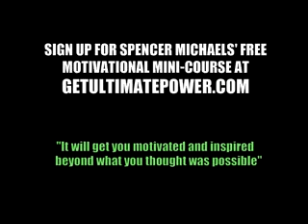Wake up this is your life